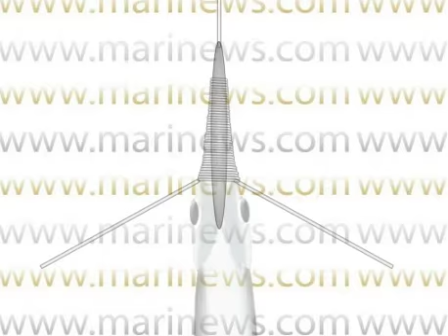Garfish Swimming Bait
Garfish trolled at or near the surface are called skip baits. Those under the surface, swim bait. To produce this swimming bait, you will need suitable leader material, a bean sinker, a length of light galvanized wire and maybe an awl, although not essential. The Garfish swim bait rig outlined above is actually prepared with a stinger. Youll note we have demonstrated a short length of wire trace that fits snuggly inside the bait (forming the stinger). The same rig can be prepared as in the skip garfish rig if so desired (as demonstrated on this site). The method outlined above is a favorite amongst game fishermen. The rig will give you long hours of trolling without the break down of the garfish.